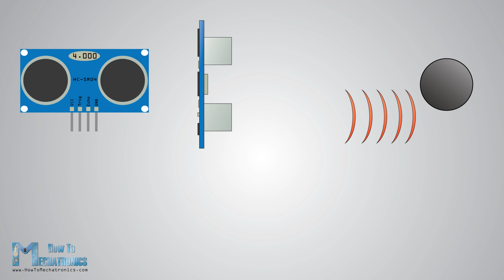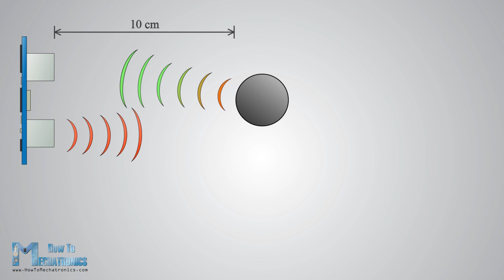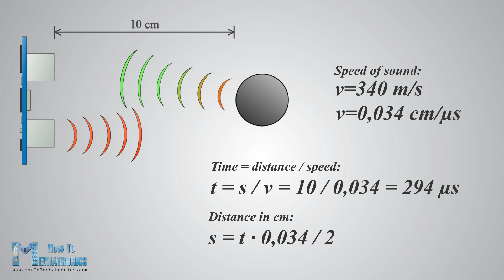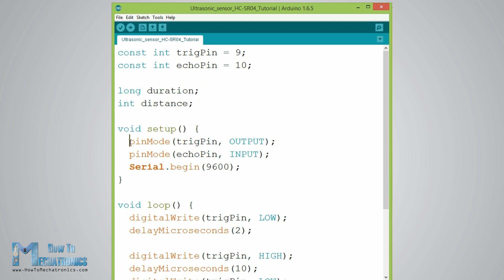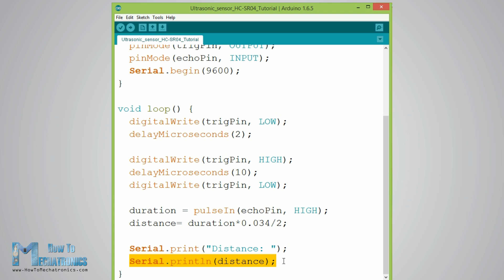Ultrasonic Sensor HC-SR04 and Arduino Tutorial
Please note, circuit diagram at 0:56 should be: 5v to VCC, GND to GND, D10 to Trig, D9 to Echo.

► More details, circuit schematics and codes from my official website.

In this Arduino Tutorial you will learn how to use the HC-SR04 Ultrasonic sensor. It can measure distance from 2 cm to 4 meters with a ranging accuracy up to 3mm. The working principle of this module is quite simple.